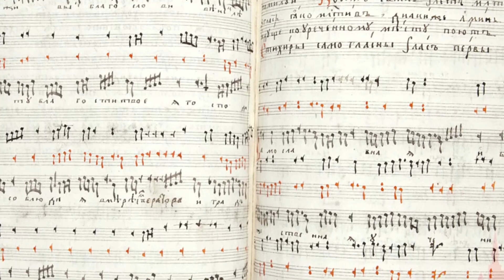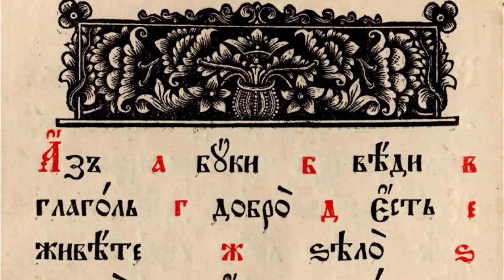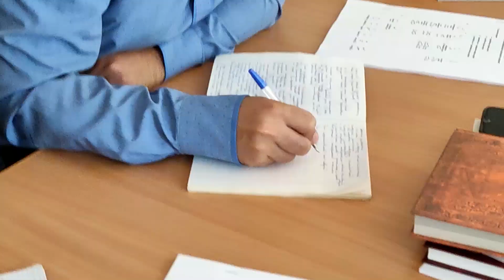Знаменный семинар в Патриаршем центре, 2023 г.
С 13 по 17 сентября 2023 г. в Москве в Патриаршем центре древнерусской богослужебной традиции состоялся певческий семинара «Знаменное пение. Особенности исполнения и нотации». В семинаре приняли участие церковные певчие, руководители клиросного пения, преподаватели церковного пения, а также все желающие.

В программе семинара - знакомство с основами знаменного пения, принципами его нотации, занятия по обиходу знаменного пения и столповому роспеву, а также беседы по истории и вопросам церковного пения.

Кроме этого, часть слушателей семинара приняла участие в богослужении древним чином в качестве клиросных певцов.

Семинар состоялся по благословению митрополита Волоколамского Антония.